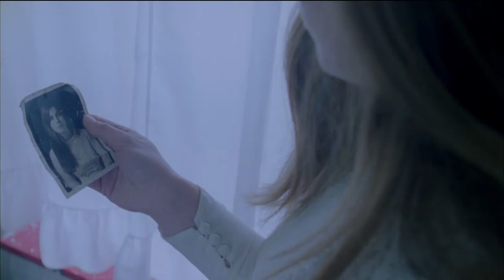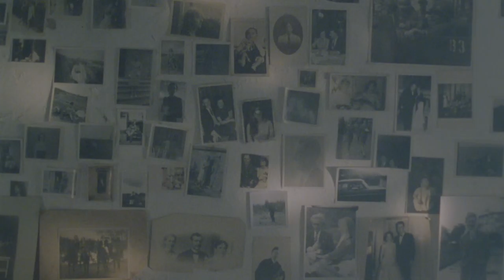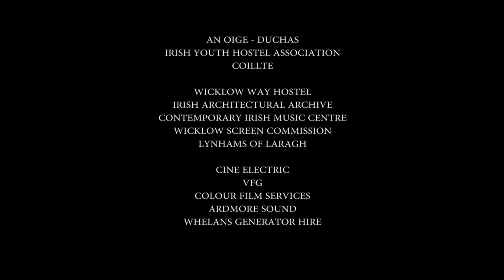Dead of Night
Atmospheric short film set in the dying days of WWII.